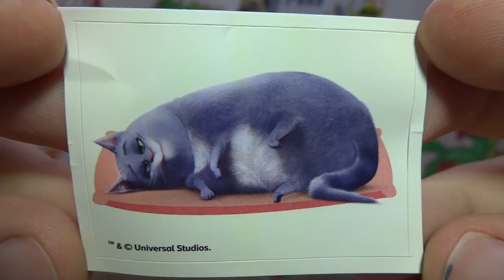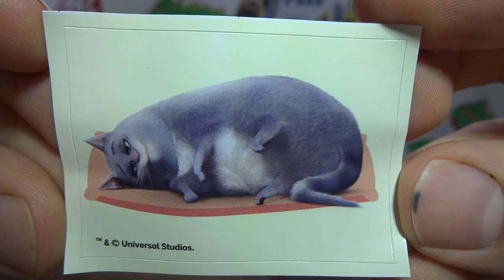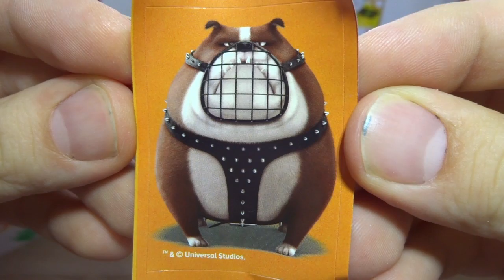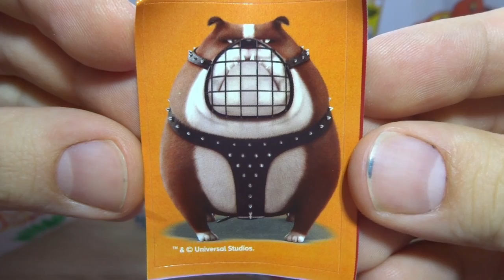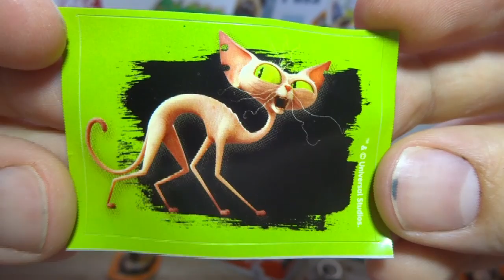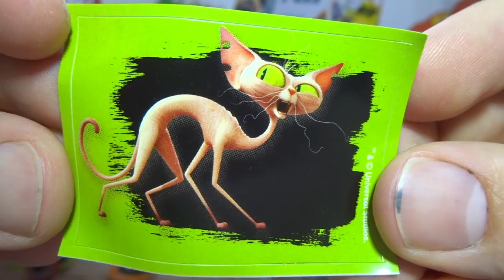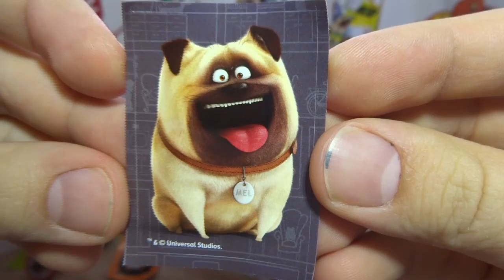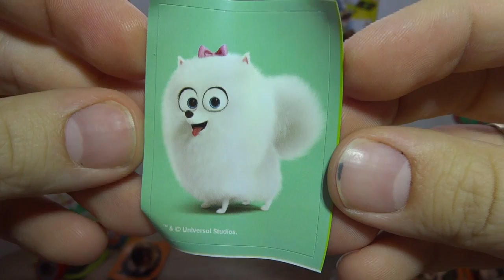18 Secret Life of Pets Surprise Eggs Opening Toys from Movie #126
18 Secret Life of Pets Surprise Eggs Opening, channel Polish Surprise Eggs for kids, stickers, toys 3d,  from Secret Life of Pets Movie.

18 Teenage Mutant Ninja Turtles Toys Surprise Eggs Opening TMNT movie nickelodeon #68 12 Cars 3D Cars 2 Disney Pixar Surprise Eggs Opening Lightning McQueen #89
18 Minions Despicable Me 3 Surprise Eggs Opening from Illumination Entertainment Minions Movie #103 18 Paw Patrol toys Trolls toys Angry Birds toys Hello Kitty toys Surprise Eggs Opening #109
8 Minions Despicable Me 3 Kinder Surprise Eggs Opening from Minions Movie #104 PJ Masks Toys 3d Surprise Eggs Opening Catboy Gekko Owlette #217 12 Cars 3D Cars 2 Disney Pixar Surprise Eggs Opening Lightning McQueen #89 Cars Disney Pixar Lightning McQueen Kinder Surprise opening #69 SMILEY EGG 4 Surprise Eggs Opening + 36 Kinder Surprise Eggs Opening Bonus!